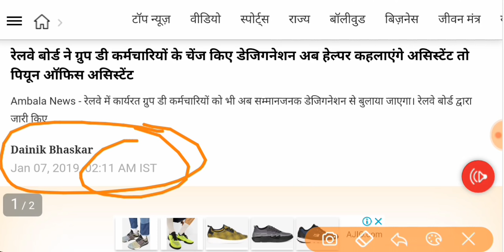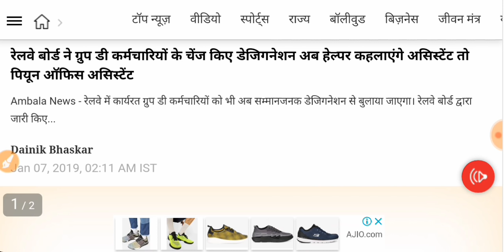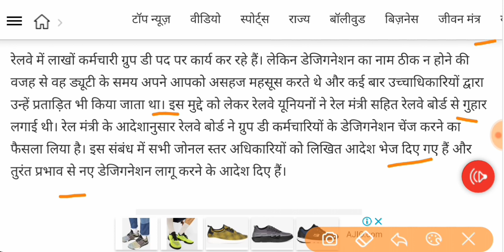Railway group d result 2018 Big Update || Rrb group d 2018 result, rrb result 7 january New update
Welcome Back Friends, To Friends Aap Sabhi Ko Is Video Me Railway group d result 2018 Big Update || Rrb group d 2018 result, rrb physical date

ALP technician revised result 2018//RRB ALP TECHNICIAN REVISED RESULT 2018//ALP REVISED RESULT 2018

RRB Group D Result 2018 | Railway Official Notice | RRB Group D Cutoff Part - 1
Railway group d result | Railway group d result kab aayega| Railway group d result 2018
Railway Group D Result Date 2018/RRB Group D Exam Answer Key/Cut Off & Physical Test
Railway Group d result 2018 || Rrb group d result news today latest update 2018
Railway Group D Result 2018 Check Now Official Update | RRB Group D Cutoff 2018
RAILWAY GROUP D RESULT DATE |RRB GROUP D 2018 RESULT DATE घोषित
Railway ALP Result Official Notice || Cut Off Marks | RRB Loco Pilot Result Declared
Railway Group D Cut off 2018 | 7 - कारण | physical date | RRB Group D Expected Cut Off | Result
RRB ALP Technician Answer Key 2018 || Download Answer Key , ALP Result 2018